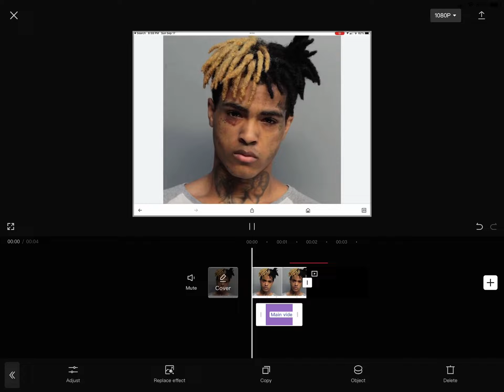R. I. P Xxxtentacion